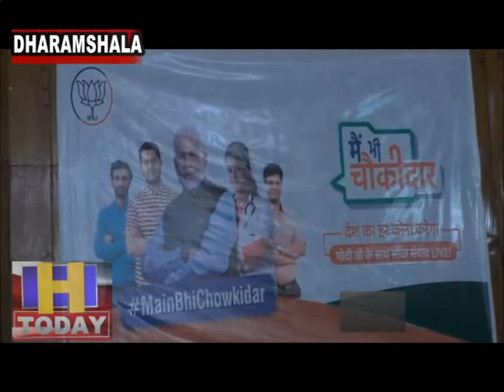DHARAMSHALA SHANTA ATTACKS SUKHRAM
प्रदेश भाजपा ने सभी चारों लोकसभा सीटों पर मैं भी चौकीदार कार्यक्रम का आयोजन किया उसी कड़ी में कांगड़ा चंबा लोकसभा संसदीय क्षेत्र का  मैं भी चौकीदार कार्यक्रम धर्मशाला में आयोजित किया गया इस कार्यक्रम में प्रदेश के पूर्व मुख्यमंत्री एवं सांसद शांता कुमार बतौर मुख्यतिथि के रूप में उपस्थित रहे  मंत्री एवं कांगड़ा लोकसभा क्षेत्र से प्रत्याशी किशन कपूर मंत्री  सरवीण चौधरी तथा प्रदेश महामंत्री कृपाल परमार सहित पार्टी के अन्य लोग उपस्थित रहे